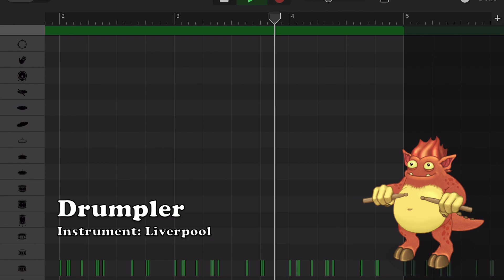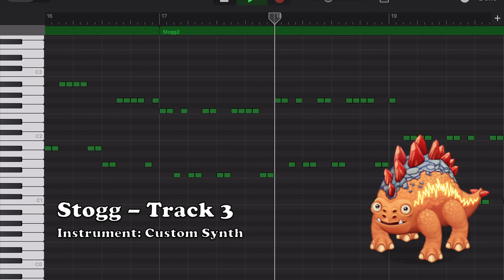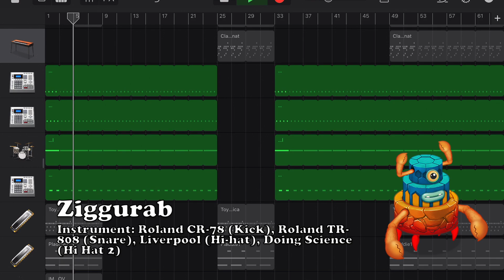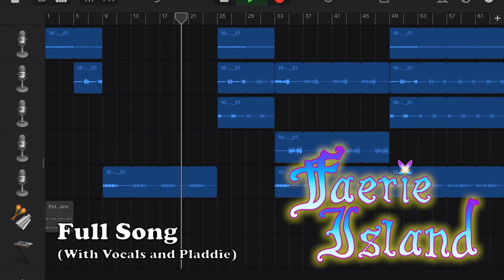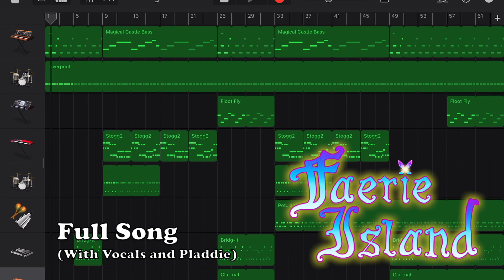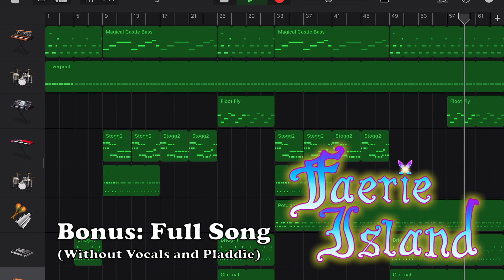Remaking Faerie Island - GarageBand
Enjoy this tutorial of me making Faerie Island in GarageBand. I couldn't find a good sound for Pladdie - all of the ones that I tried sucked so there's no Pladdie sound remake :(

Chapters:
0:00 Castle Bass
0:32 Drumpler
0:44 Floot Fly
0:57 Stogg
1:28 Squot
1:40 Noggin
1:52 Bridg-it
2:05 Clavi Gnat
2:16 Ziggurab
2:36 Full Song (Vocals + Pladdie)
5:01 Full Song (No Vocals or Pladdie)
7:23 End

Related to me:
Friend Code (Mobile) 84086128GA